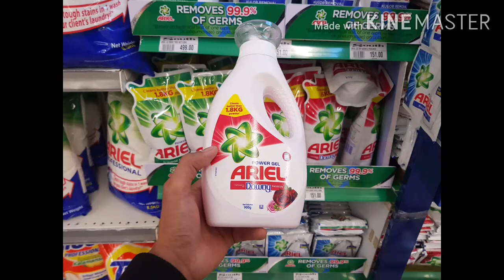Let's go grocery shopping🚶‍♂️🛒💛😎😇